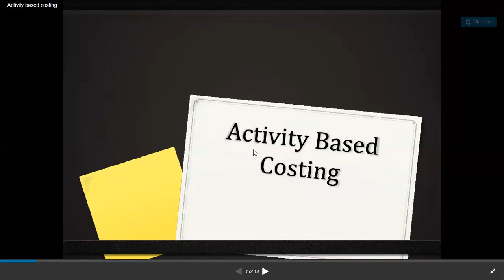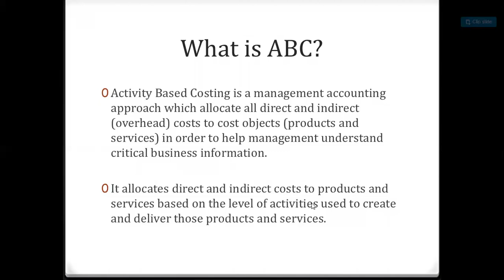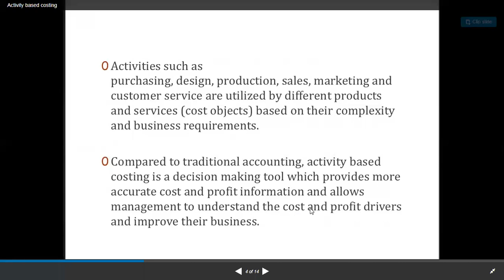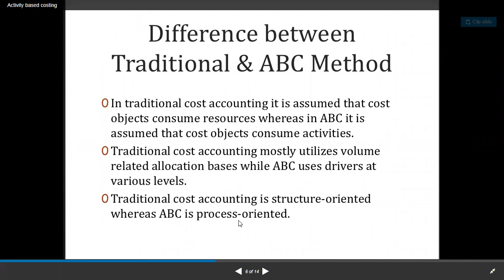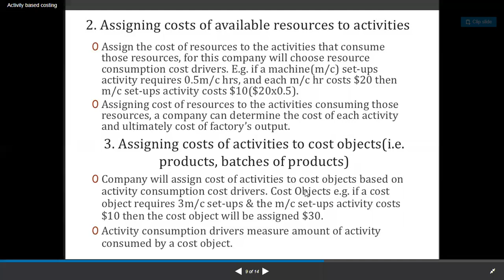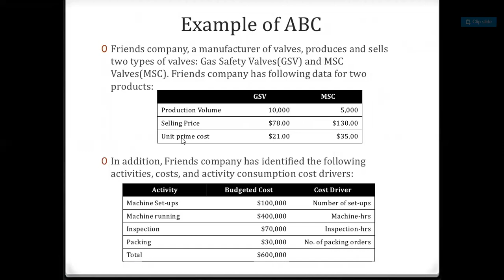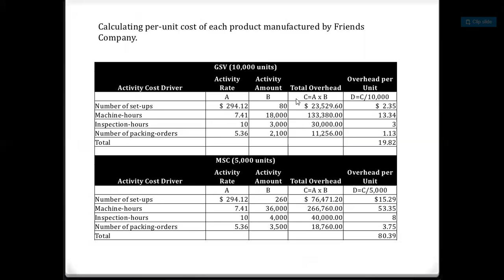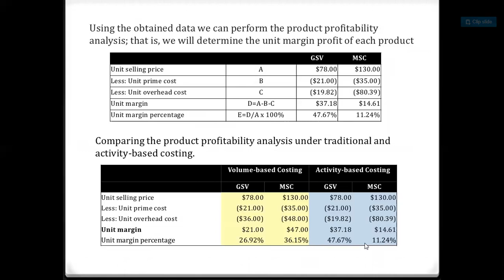Activity Based Costing